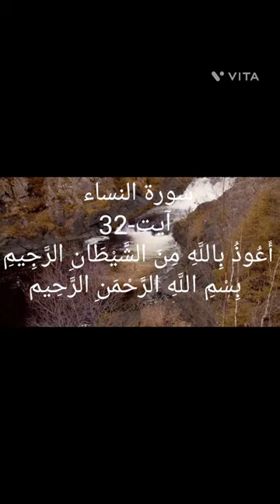Surah-An-Nisa||سورۃ النساء||urdu translation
Surah-An-Nisa||سورۃ النساء||urdu translation||ayat 32